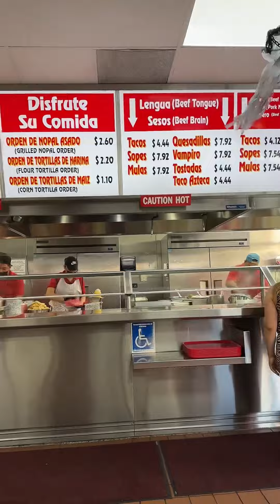Ya llegamos a nuestro destino